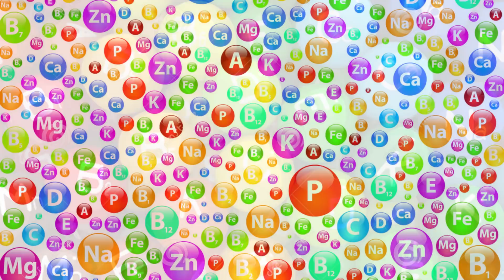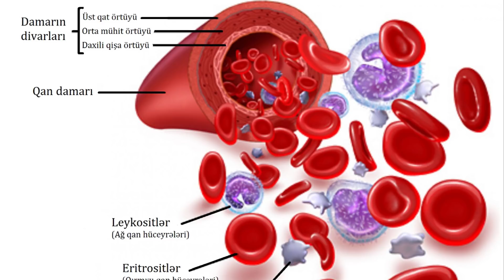Bundan Sonra Səmənini Heç Vaxt Atmayacaqsız - MÖCÜZƏ İMİŞ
Səməni suyu min cür xəstəliyin dərmanıdır. Hətta xərçəng xəstəliyinə də çox güclü təsir edir. Videonu bəyənməyi və əməyə sayğı naminə abunə olmağı unutmayın. Sevgi və sağlıqla qalın.